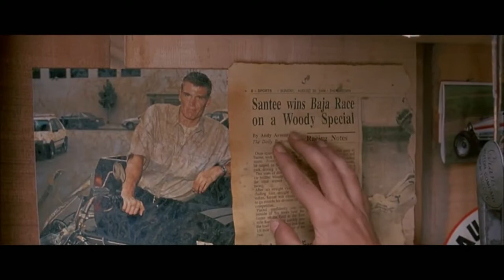Jason statham | Best Action Movies Full movie English | Action Adventure movies full Length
Best Action Movies Full movie English | Action Adventure movies full Length